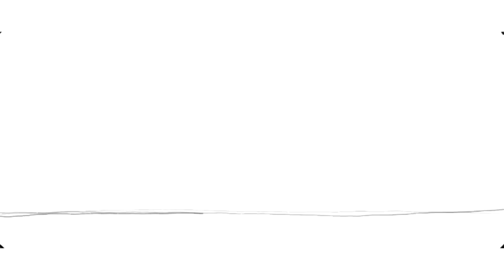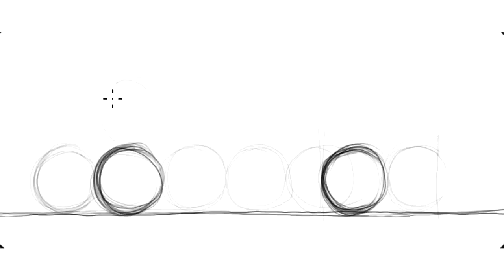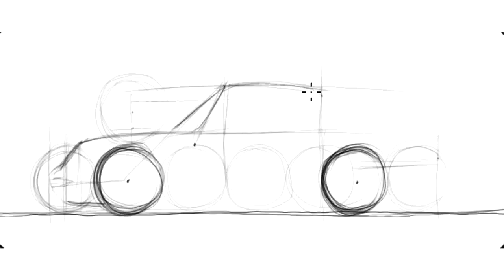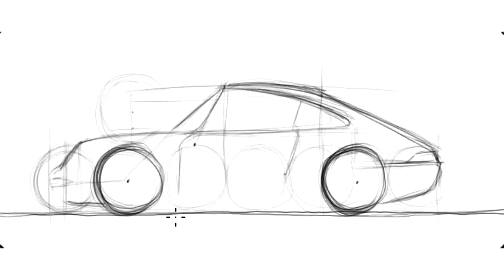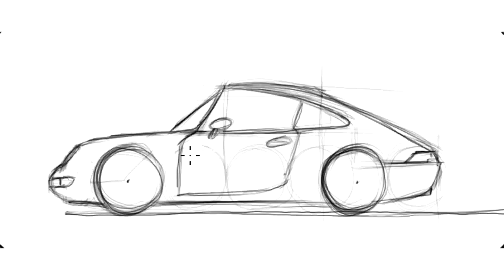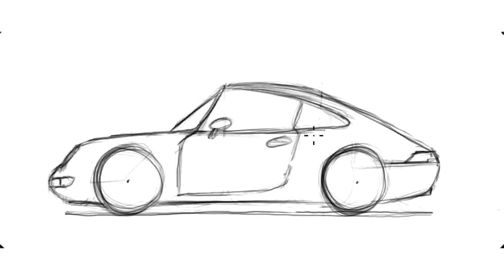How to draw a Porsche 911 (993) - Sketch it quick!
Learn how to draw a Porsche 911 Carrera (993). You should be able to do it in around 4 minutes once you understand the proportions.

The wheelbase is 2 and 1/2 wheels long, the front overhang is 3/4 of a wheel long and the and rear overhang is 3/4 of a wheel long also.

The greenhouse is around 3/4 of wheel tall.

Take a look at how the relevant points that dictate the car's proportions (where the windshield starts, where the A pillar starts, where both meet, where the trunk starts and ends, etc) are placed relative to the wheels drawn at the beginning. It's all about joining those points correctly, with either straight, concave or convex lines.